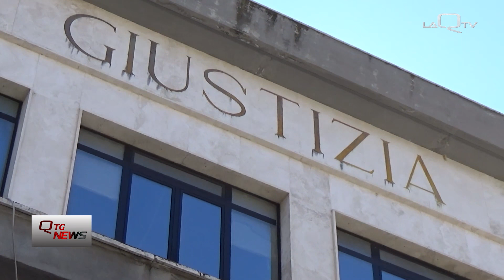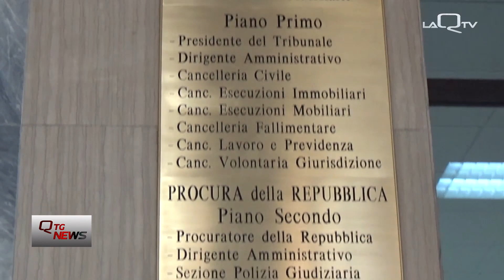Sulmona. Perse il bimbo dopo vaccino: medici scagionati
Perse il bambino dopo dieci giorni dalla somministrazione del vaccino trivalente. Per questo una trentenne di origine straniera residente a Pratola Peligna aveva citato a giudizio due medici dell'ospedale di Sulmona. Oggi i giudici hanno prosciolto gli indagati: furono correttamente seguite le linee guida ministeriali.

Di Patrizio Iavarone